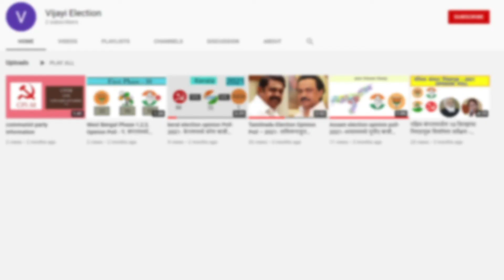Baramati, Pune MP election management consultants in India (1957-2019) बारामतीतील खासदार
Welcome to the Vijayi Youtube Channel

Based India, This channel Features election predication, election analysis, election videos, Political leader’s speech and so much more.